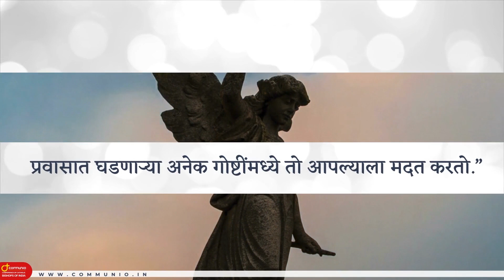महादेवदूतांचा सण | Marathi | 29 September